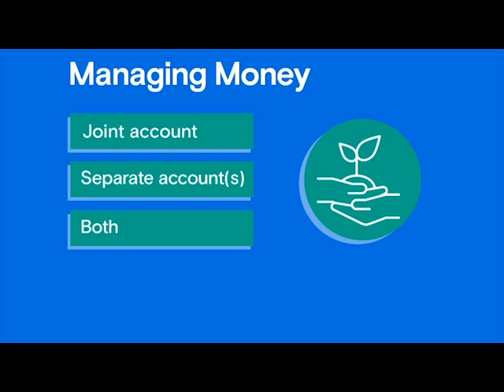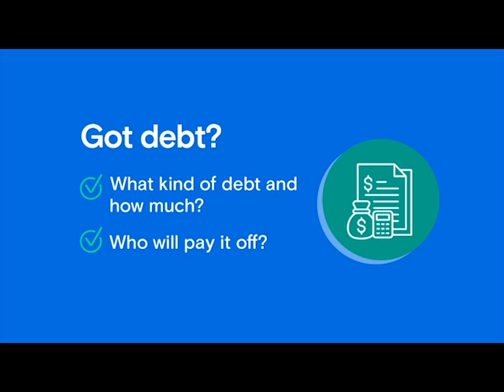Discussing Money in a Marriage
When two people get married, they have to be comfortable talking about everything – including money.

On this week's SmartMoney Monday, Kristen Konishi shares the importance of having open and honest discussions about money with your partner.